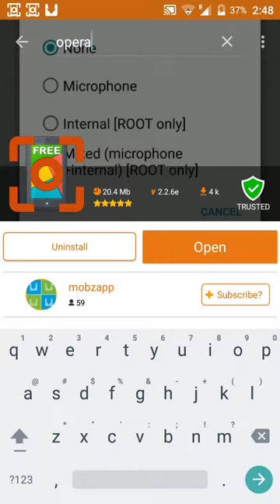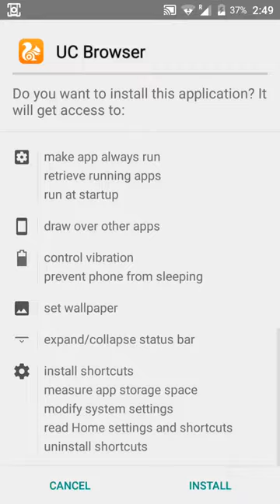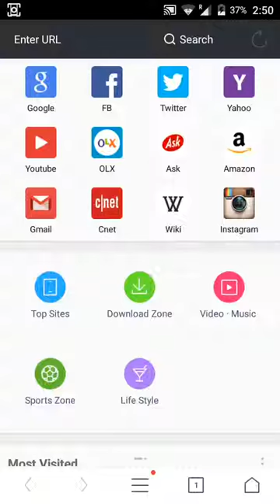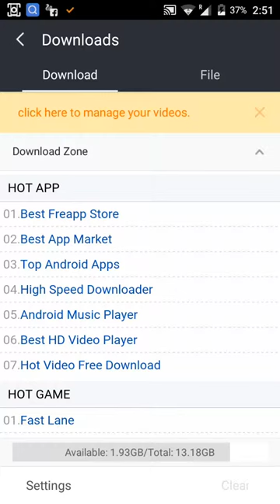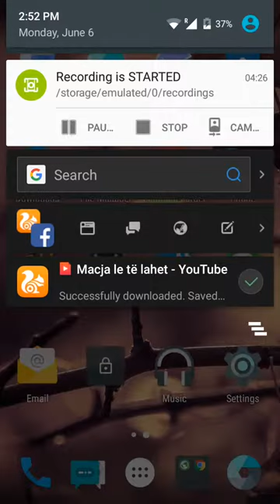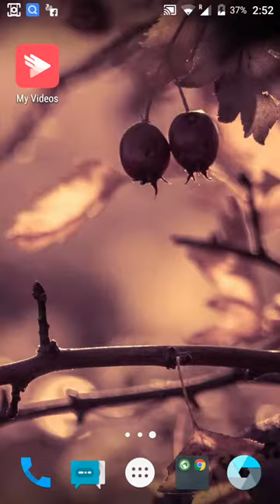Download everything from your mobile